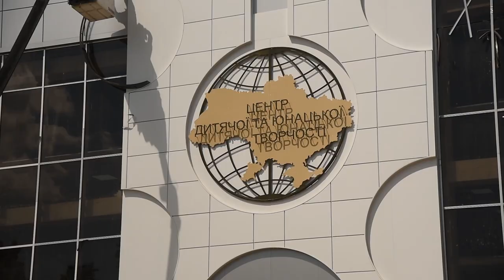В Одесі готують до відкриття побудований Центр дитячої творчості